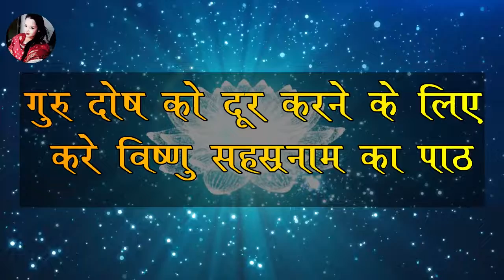गुरुवार को ऐसे करें भगवान विष्णु की पूजा जीवन की समस्याओं को दूर करने के लिए अपनाएं ये उपाय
1) This video has no negative impact on the original works
2) This video is also for teaching purposes.
3) Original Content is transformed to create unique Videos
4) I only used bits and pieces of videos to get the point across where necessary.